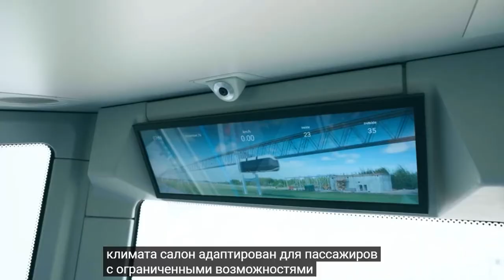Комплекс "Карат" в Центре uSky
В 2023 году в Центре испытаний и сертификации uSky завершилось строительство самого протяжённого комплекса uST – транспортной эстакады с путевой структурой полужёсткого типа, получившей название «Карат».

Её длина составила около 2,5 км. Комплекс разрабатывался для организации движения тяжёлых юнимобилей массой свыше 30 тонн. При его строительстве инженеры провели уникальную техническую операцию.

Таймкоды:
00:30 юнибус Карат U4-212 рассчитан на 25 пассажиров и предназначен для городских перевозок в условиях тропического климата. Салон адаптирован для пассажиров с ограниченными возможностями. Предусмотрены система мультимедиа и Wi-Fi.
00:45 Автоматическая климатическая установка повышенной мощности Карата поддерживает комфортную для пассажиров температуру даже если на улице более 50 градусов.
Устройство оборудовано баками сбора конденсата вода из которых может использоваться например для полива растений на станциях.
01:05 Остекление обзором в 360 градусов.
Наслаждайтесь видами с высоты птичьего полета.
01:15 Транспорт оснащен двухступенчатой пневматической подвеской что соответствует плавности хода автомобилей бизнес-класса. Снижает шумовую нагрузку и регулирует уровень пола салона для максимально комфортной посадки и высадки пассажиров.
01:30 Высокий уровень термо и шумоизоляции обеспечивают специальные стеклопакеты и многослойное шумопоглащающее покрытие на внутренней части обшивки.
01:40 юнибус энергоавтономен
🟢 Расход энергии по сравнению с автобусом той же пассажировместимости будет ниже в 4 раза.

Cовладение технологией uST:
👉выгодное вложение финансов
👉дивиденды
👉интеллектуальная собственность

Unitsky String Technologies Co. (Струнные технологии Юницкого) - Международная инженерная компания, занимающаяся проектированием, строительством и сертификацией высокоскоростных, городских и грузовых транспортных систем UST. Перспектива охвата мирового рынка транспортных услуг — до 50%.

► Вся хронология событий UST начиная с 70-х годов на сайте генерального конструктора! Сайт инженера Юницкого